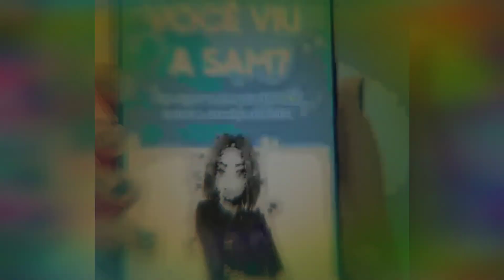ohhh yeah bowi 🤩🙈😍💝 Samantha is my new wifu.